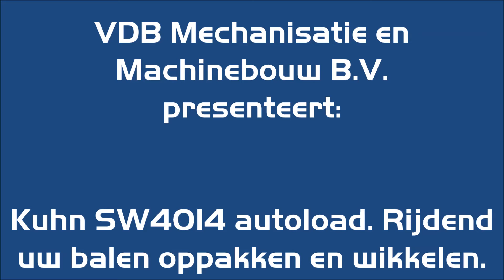Kuhn SW4014 autoload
Volledig automatisch balen op pakken en wikkelen